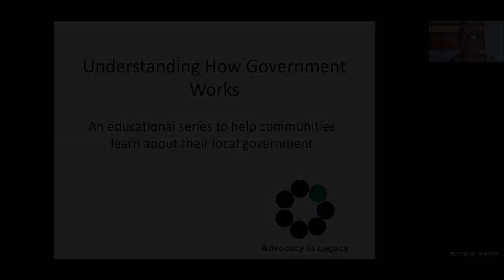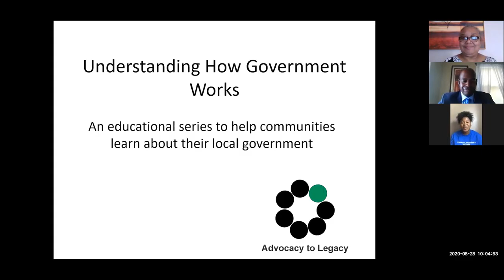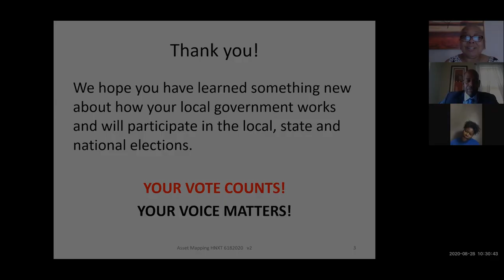How Government Works: State Rep Joshua Hall